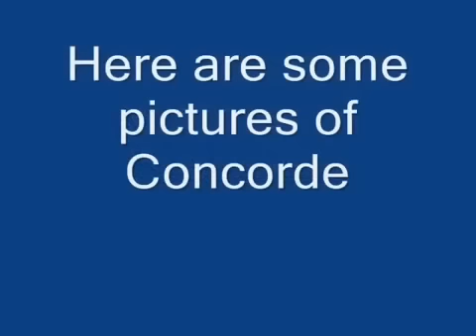Manchester Airport and Concorde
A few videos and pictures of Manchester airport and Concorde